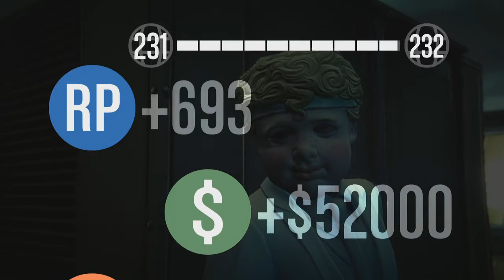[DLC HALLOWEEN] ANGELI VS DEMONI! - GTA ONLINE PS4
IL MIO ID PS4: phonix2127

CANALI UTILI:
y